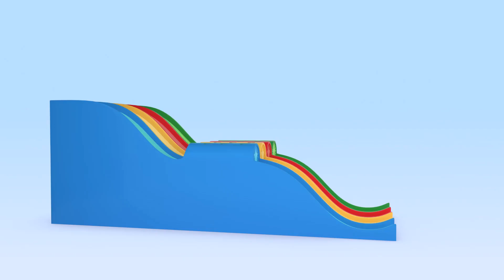Balloon rockets and more adventures with Cuquin